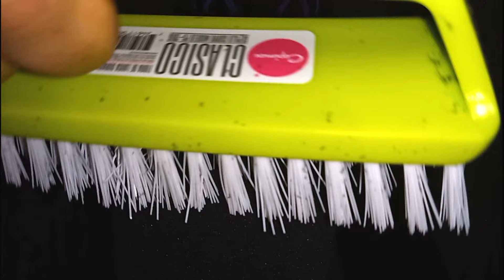ASMR / Fast and aggressive / Scratching and brushing microphone / No talking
Hello again!
Today I bring you a new ASMR video with a new sound in the channel with microphone brushing sounds that I hope you like.

Remember that you can support me with your like, subscribe if you are not, share it to all your friends to be a bigger community and leave your recommendations for next videos in the comments.